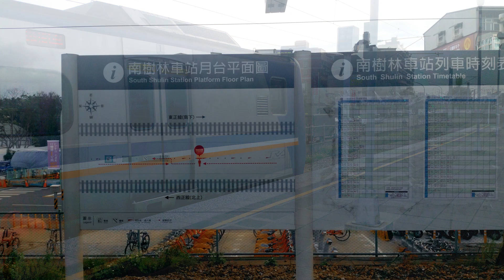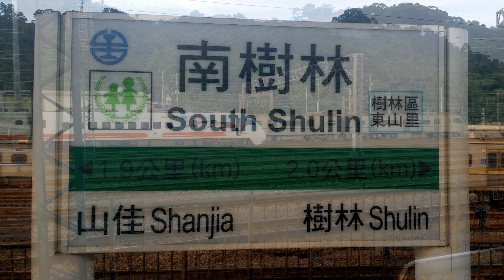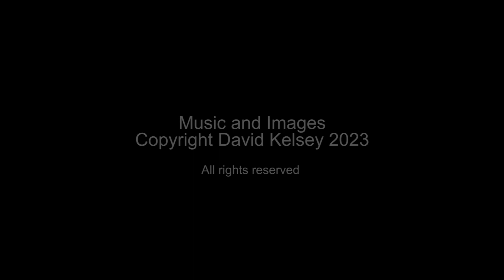Railway Stations of Taiwan - South Shulin Station (南樹林車站)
Episode 57 in a series of videos dedicated to the Railway Stations of  Taiwan.

South Shulin Station (Western Line)
南樹林車站
TRA Station Code: 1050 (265)